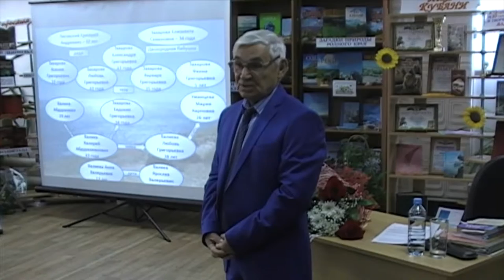Историк и краевед Валерий Валиев отметил 75-летний юбилей